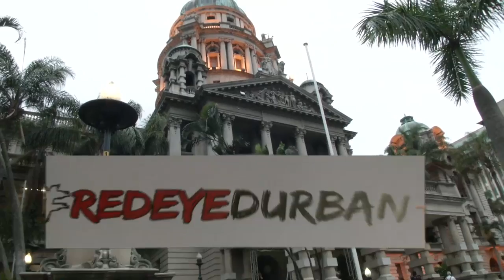Durban Red Eye 3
Durban Red Eye 6 Feb 2015